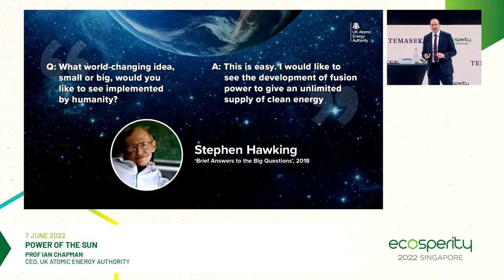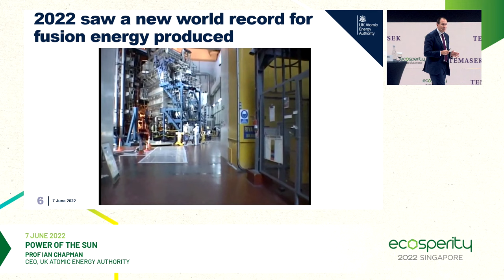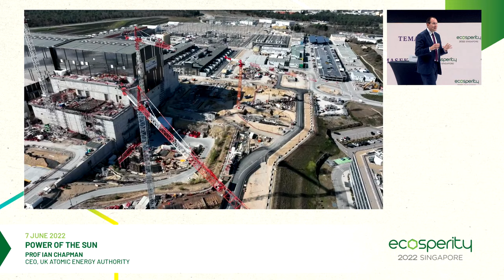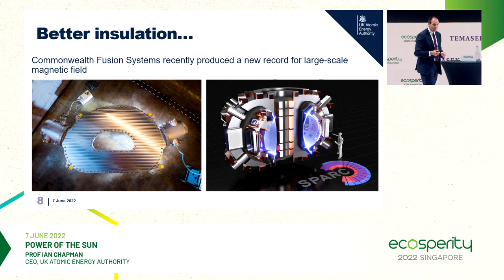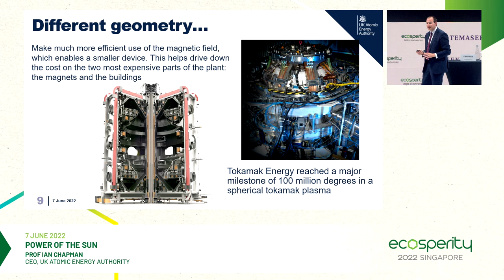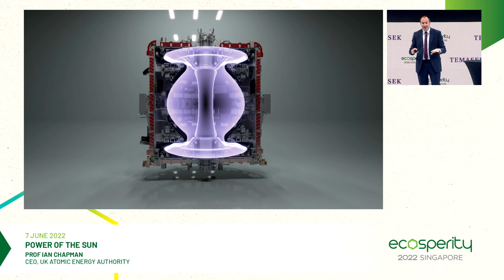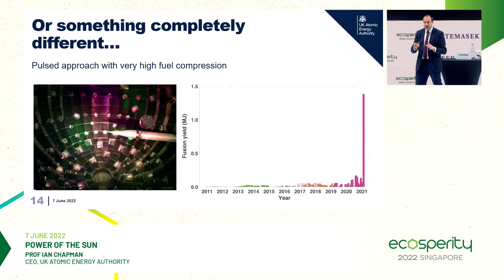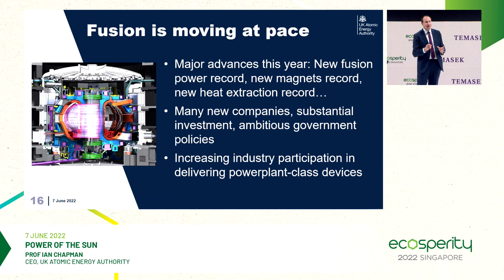Power of the Sun | Ecosperity Week 2022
Fusion offers the potential of continuous, sustainable, low-carbon energy which could be applied in every country. However, there remain technical challenges to overcome in order to realise this potential. Hear from Prof Ian Chapman, CEO of UK Atomic Energy Authority, on the basics of fusion energy and the latest developments in the field. What are some of the most promising projects which offer hope that fusion can be realised in the near future?

Ecosperity Week is Temasek’s annual sustainability event.